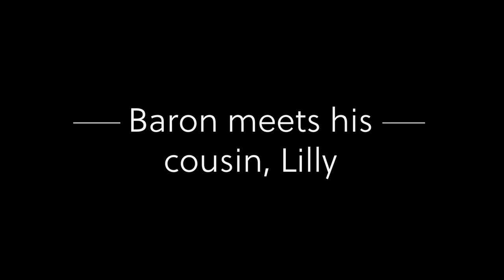Baron the Boxer Dog meets his cousin Lilly!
Watch BARON THE BOXER DOG meet his cousin, Lilly. She is a Weimaraner/Boxer mix dog. Baron & Lilly run and play in the front yard Funny boxer dog fun.

Boxers are the funniest clown dogs ever. Wonderful family pets and lifelong companions. We love our wiggle butt love nugget! Lots of fun boxer puppy videos coming soon.